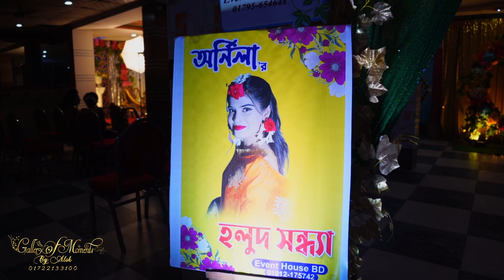ornila haldi hight || event house bd